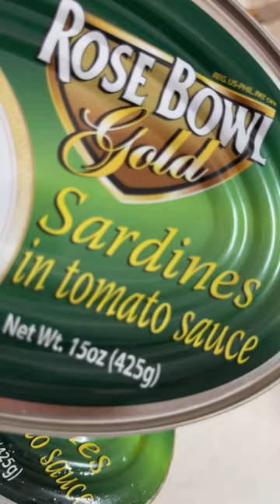Rose Bowl Sardines (Oval)